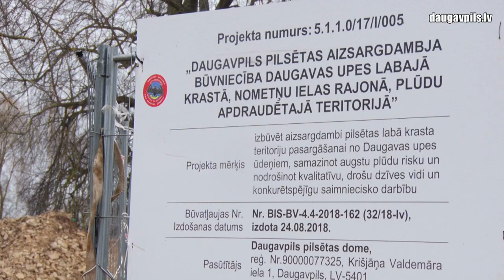Продолжается строительство защитной дамбы в Ругелях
В микрорайоне Ругели, на отрезке от котлована до реки Мельнички, продолжается строительство 3-киллометровой дамбы, необходимой для защиты прилегающих территорий от наводнений. В настоящий момент проделана треть от всех строительных и инженерных работ, длинна незавершенного массива дамбы уже составляет 2 км, полностью завершены дренажные сети.